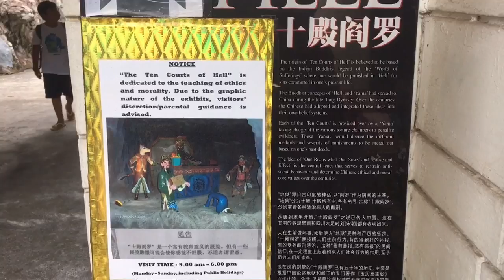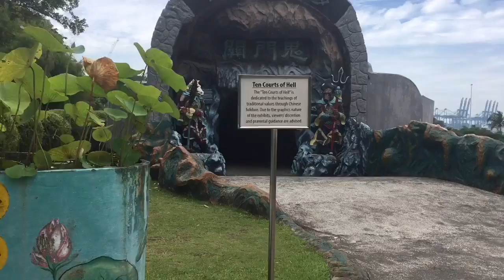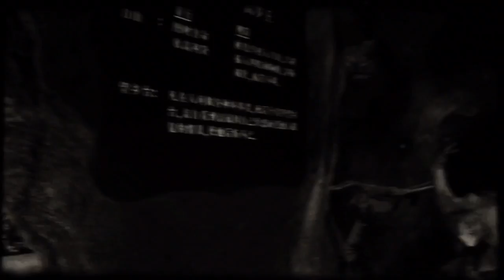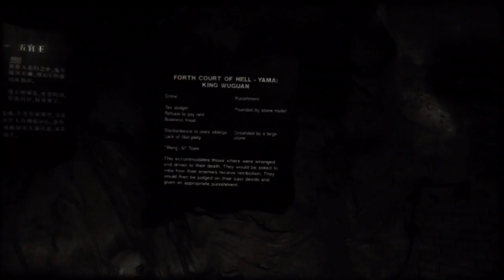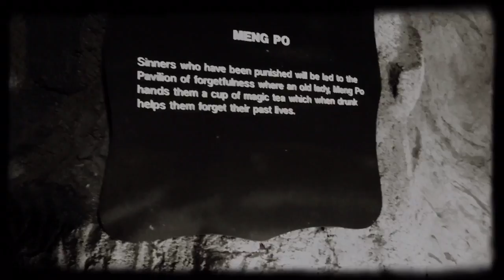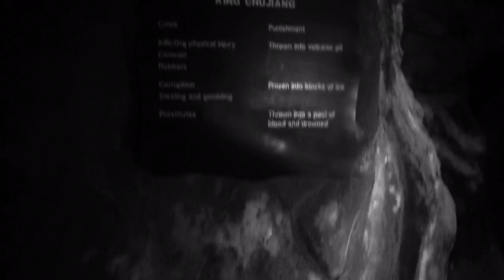8 Oct 2016 Singapore Haw Par Villa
Warning : Parental Guidance is advised. 10 courts of hell featured.